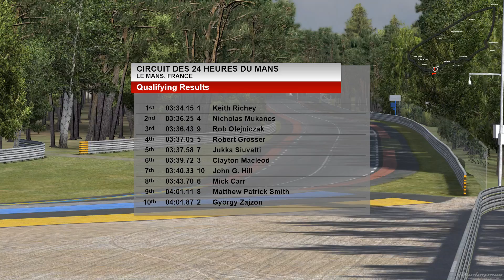iRacing Kamel GT 2017-03-04 1900 GMT - Le Mans Highlights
10-minute highlights
iRacing Kamel GT series at Le Mans
2017 S1
Drivers: 19
SOF: 2388